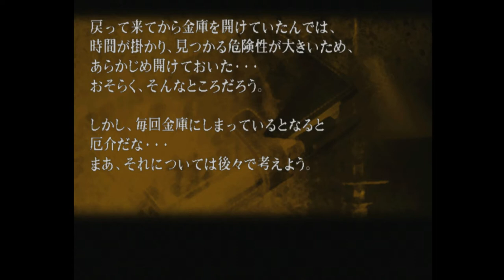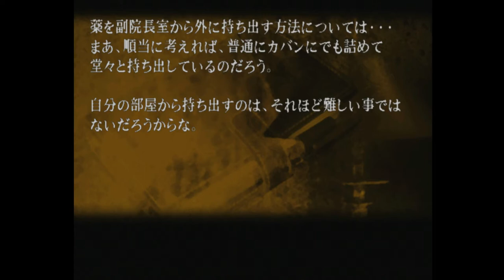探偵 神宮寺三郎「Innocent Black」005